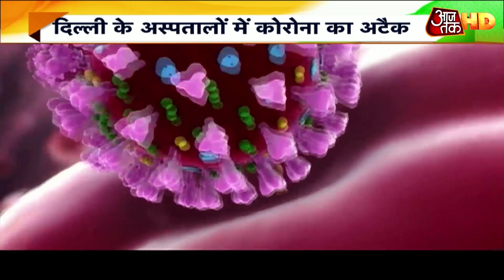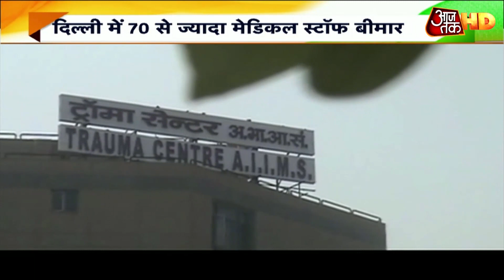Delhi में 2600 से ज्यादा लोग Corona पॉजिटिव, VIRUS की चपेट में 75 मेडिकल स्टाफ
राजधानी दिल्ली में कोरोना संक्रमितों की तादाद 2600 से ज्यादा हो गई है. यहां कोरोना वॉरियर्स में संक्रमण तेजी से फैल रहा है. अबतक राजधानी दिल्ली में 75 मेडिकल स्टाफ वायरस की चपेट में आ चुके हैं.